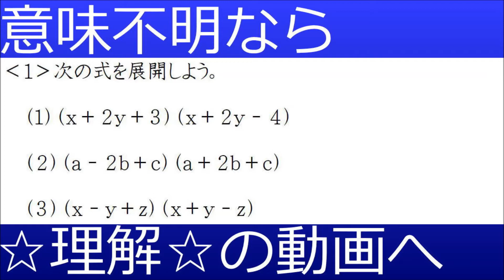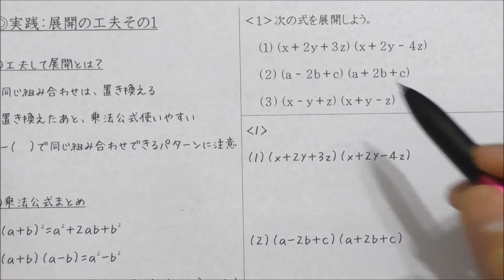☆実践☆展開の工夫その１【数Ⅰ】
（ａ＋ｂ＋☆）（ａ＋ｂ＋△）の展開とその工夫の仕方？を実践する授業動画。高校数学Ⅰ、数と式「整式の乗法と展開」の範囲。